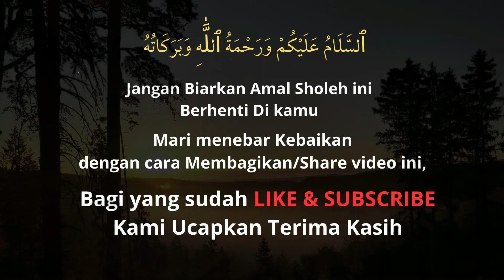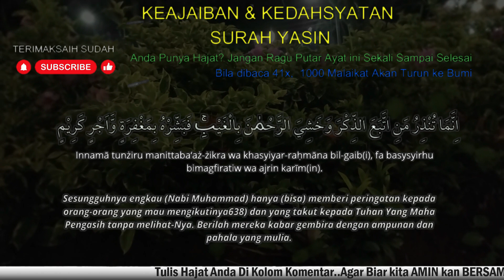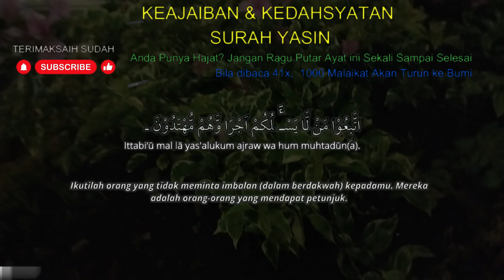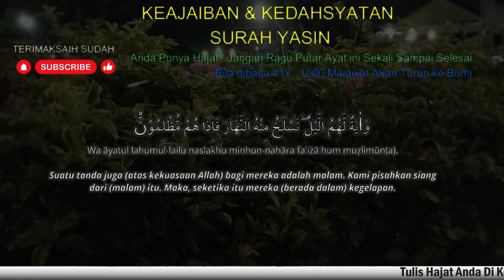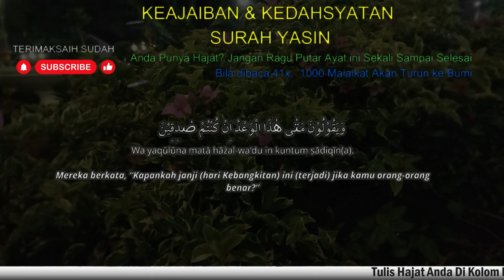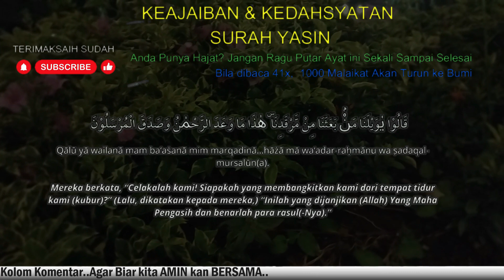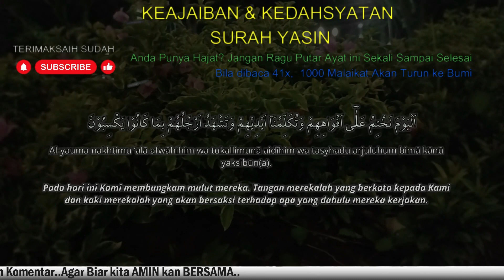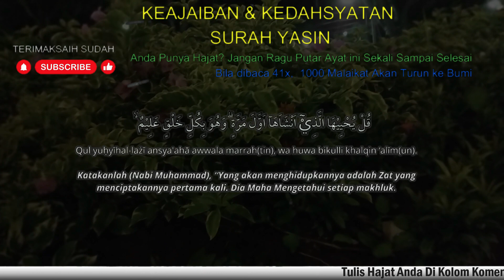JALUR LANGIT! REJEKI DATANG DARI SEGALA ARAH, Surat Yasin Full Artinya